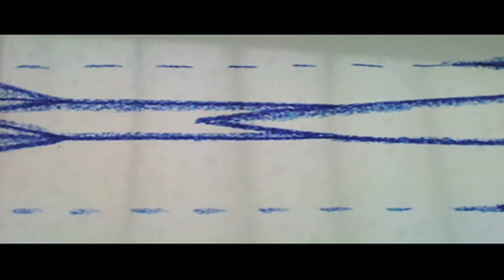natura fossile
dedicated to the Japanese film Kwaidan [무비리뷰]
the eclipse of
sun
colors the world of
cold
the ancient
fossils
return to
fly
in the sky
that has become grey
we admire
the nature